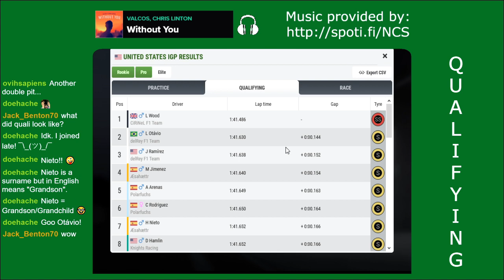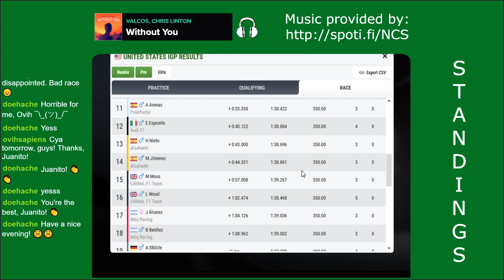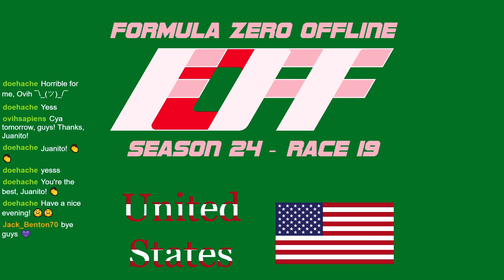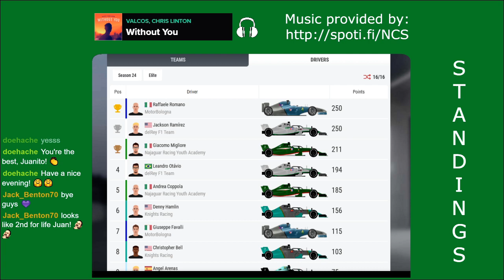FZOFF - Season 24 - Race 19, USA ----- Formula Zero Offline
Songs:
Firefly pt. II - Jim Yosef; STARLYTE
Cradles - Sub Urban
Diamond - NIVIRO
Reckless - Dread Pitt; Anna Simone
Stronger - Raiko Remix - Prismo; Raiko
Rules - Ascence
Falling For You - Marin Hoxha; Annie Sollange
On Fire - Robin Hustin
Without You - Valcos; Chris Linton
Get My Love - NIVIRO
Dis\Honest - Omri
Crazy - BEAUZ; JVNA
First Love - Kaivon; Pauline Herr
Shadows - 3rd Prototype
Keep You - Spektrum; Sara Skinner
Click & Scroll - Cadmium; Eli Raain; Veronica Bravo

Last, but not least important:
Software for video recording and live streaming: